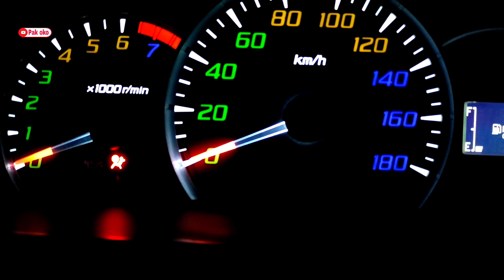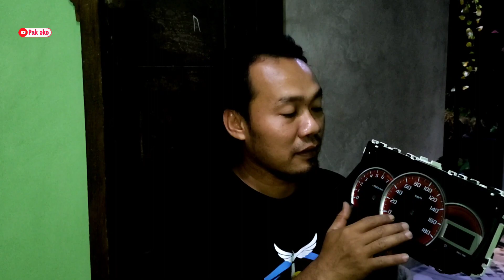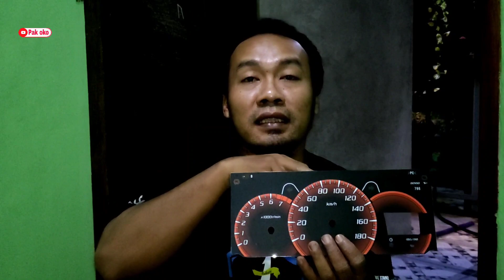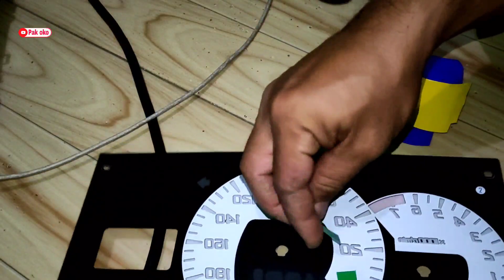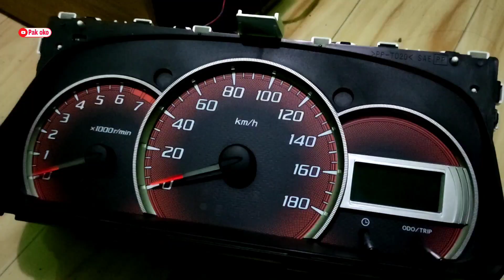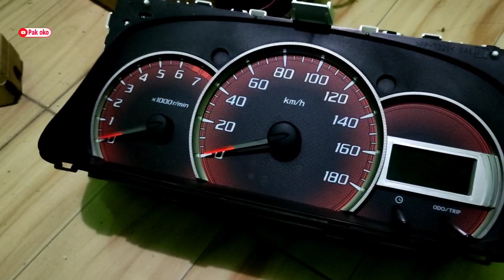modifikasi custom panel speedometer all new avanza xenia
Berikut cara custom panel speedometer mobil avanza xenia all new tahun 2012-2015 modifikasi warna warni indiglow